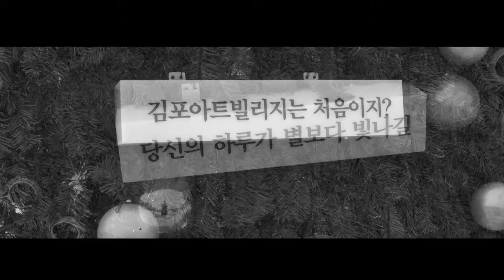[2019 김포시 SNS 콘텐츠 공모전]아름다움을 전하다